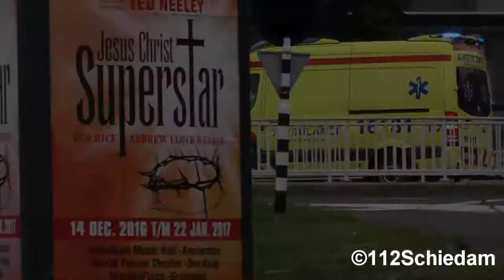Diverse Ambulances met spoed naar verschillende meldingen in Leiden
Gefilmd door: Melvin

©112Schiedam